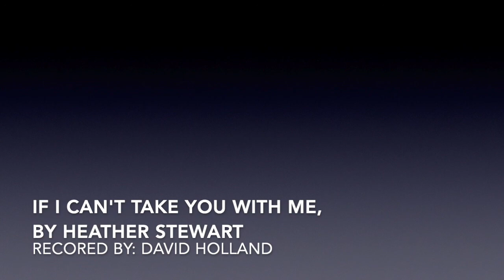If I Can't Take You with Me